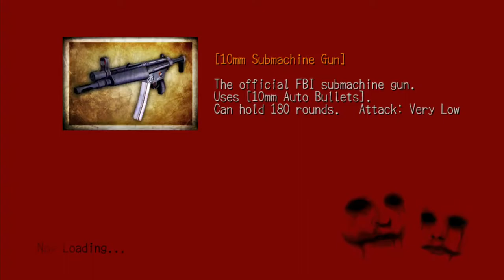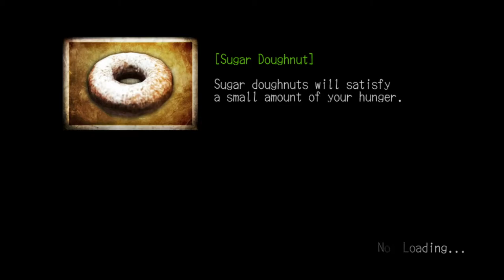DEADLY PREMONITION ORIGINS - George Woodman - Walkthrough Part 29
Part 29 of Deadly Premonition Origins walkthrough for Switch.